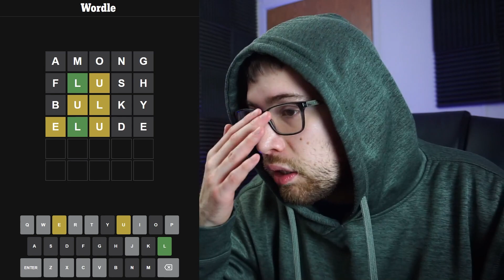What's Today's Wordle? - Daily Wordle 237 – February 11th (2/11/22)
Wordle 237 Solution - Feb 11 Let's play Wordle - Today is 2/11/2022